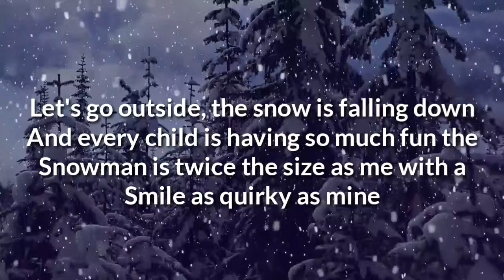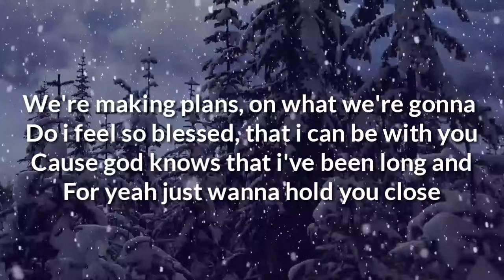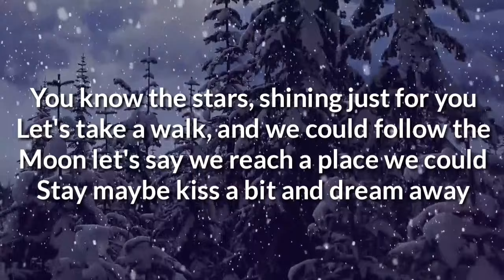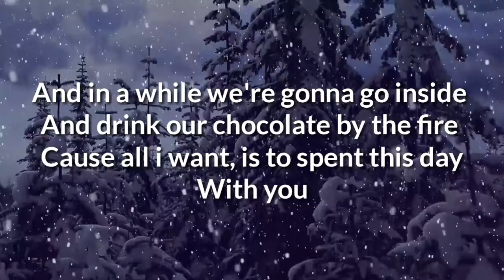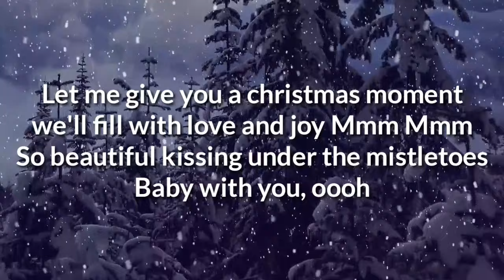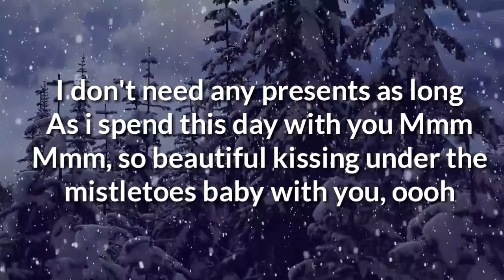Loving Caliber feat. Emmi - Kissing Under The Mistle Toe